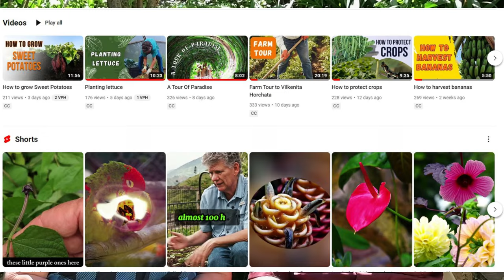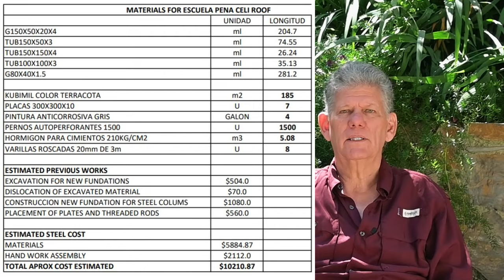We need a roof!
Perhaps this is something you want to help with! These kids really need a roof over the playground area. We hope you will watch to the end and consider if this is a project you can help with.